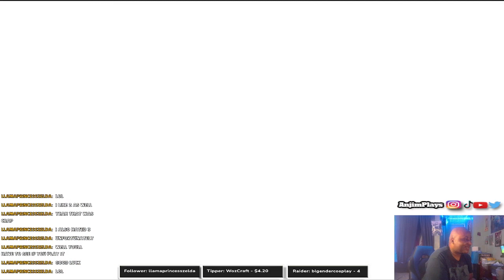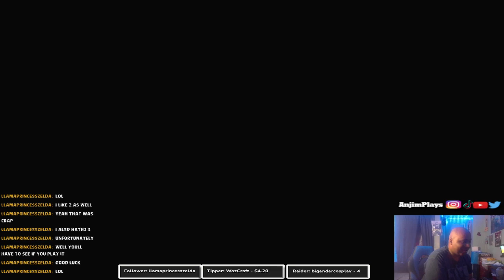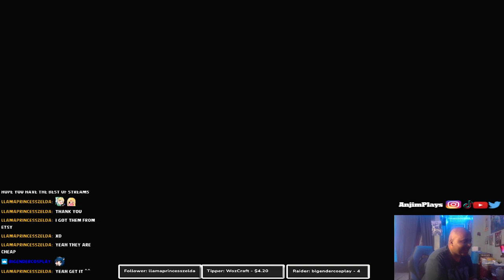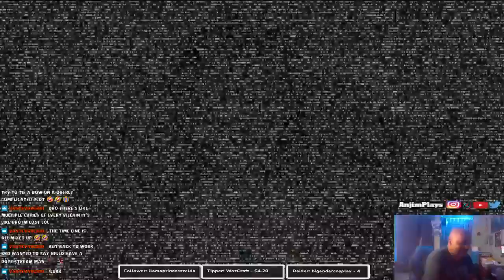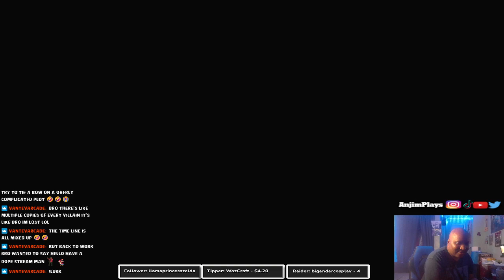Kingdom Hearts HD 1.5 + 2.5 ReMIX | Struggle Tournament Winner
In this playthrough of Kingdom Hearts HD 1.5 + 2.5 ReMIX (PS5). I am playing Kingdom Hearts II Final Mix, while Roxas meets Namanie in Twlight Town. He fights off Dusk, Roxas wakes up in a mysterious place where he fights a enemy. Now there is a stuggle tournament with Hayner, Vivi and Setzer. But it was interupt by Axel fight, who seems to remember Roxas for some reason. Kairi who seem to remember Sora from some reason, check out this live stream and gameplay of Kingdom Hearts.

Gamertag:
PSN: AnjimPlays